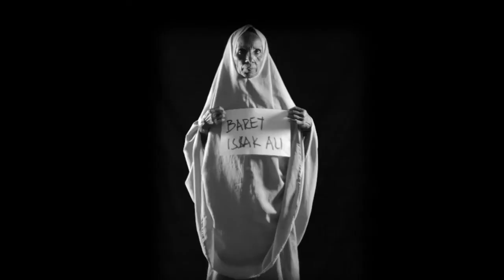Julie Gichuru Will Be Fasting In Remembrance Of The Victims of Violence in Kenya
he Wagalla massacre took place 31 years ago. Upwards of 1,500 men and women lost their lives or were tortured. Join us to watch and discuss the premiere of “SCARRED: The anatomy of a massacre” by film-maker Judy Kibinge.

This is first documentary enactment of what actually happened.

Nairobi Memorial: Tuesday 10th February, 5.30-8pm, Louis Leakey Museum, Nairobi
Wajir Memorial: Saturday 14th February, 5.30-8pm, Wagalla Memorial Wall, Wajir
Kenyans and friends of Kenya, fast with us for three days between noon and noon 10-14th February.